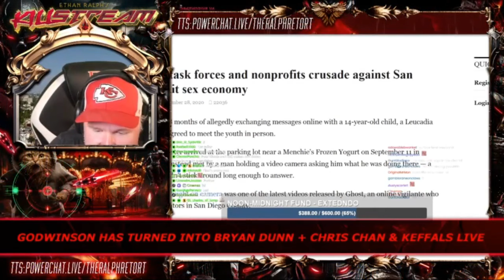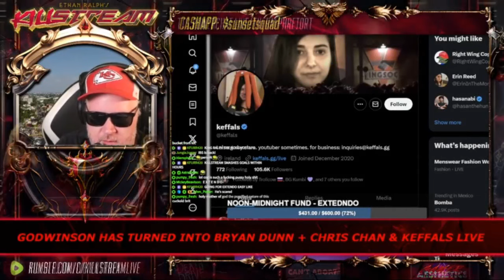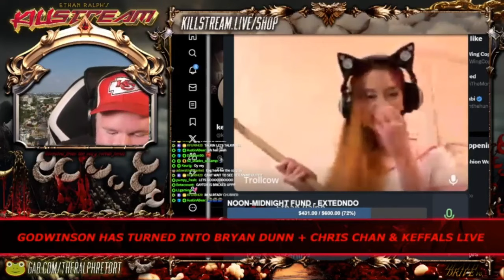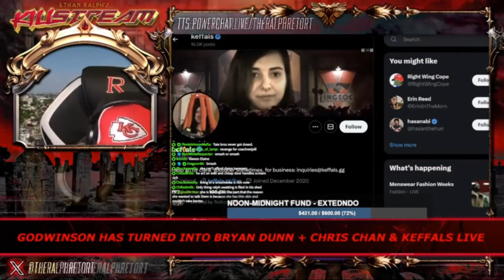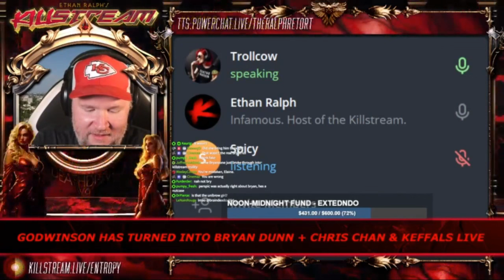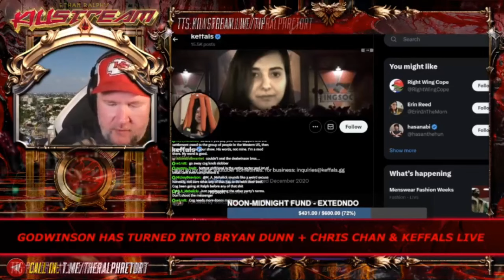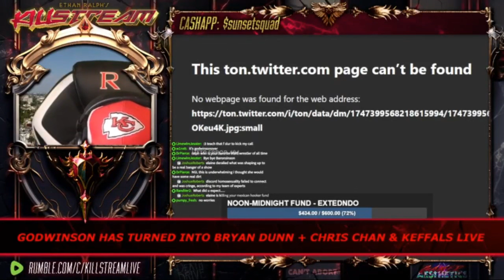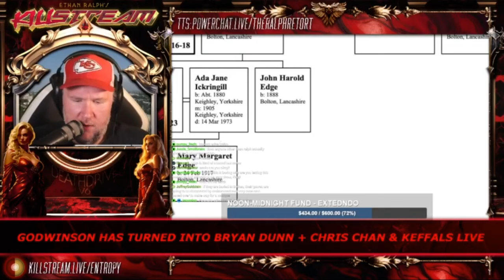Elaine and Ralph join forces - Killstream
Elaine and Ralph unite against Godwinson. This power couple cannot be stopped.

Clip taken from:
 KILLSTREAM: GODWINSON HAS TURNED INTO BRYAN DUNN + CHRIS CHAN & KEFFALS LIVE